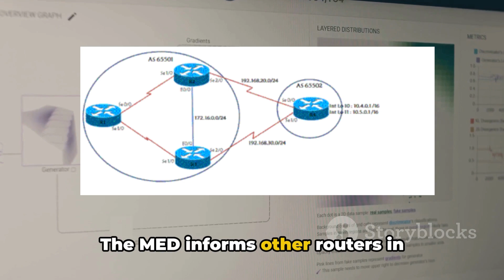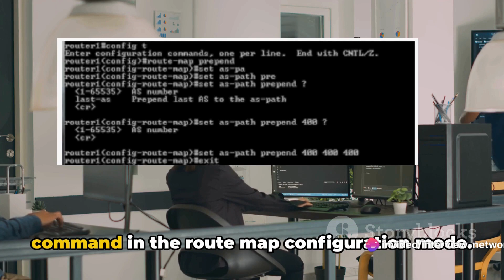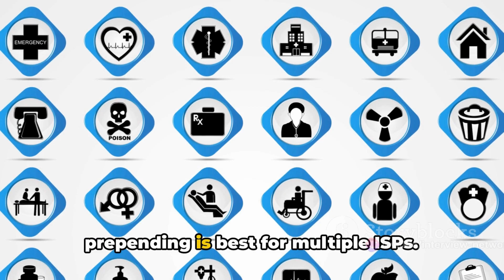BGP scenario based questions answer | BGP interview question answer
How to Influence incoming traffic in BGP | BGP | BGP interview question answer

networking real scenario based question answer
bgp real scenario question answer
bgp scenario based question answer
networking interview question answer
bgp load balancing
bgp load sharing
difference between bgp load balancing and load sharing
bgp interview question answer
BGP scenario
BGP problem-solving
BGP networking
routing protocols
network engineering
BGP configuration
BGP tutorial
AS-path configuration
BGP troubleshooting
network optimization
networking scenarios
BGP challenges
networking education
BGP fundamentals
real-world networking
routing paths
data flow
network diagrams
networking skills
AS configuration
BGP exam preparation
network engineers
networking enthusiasts